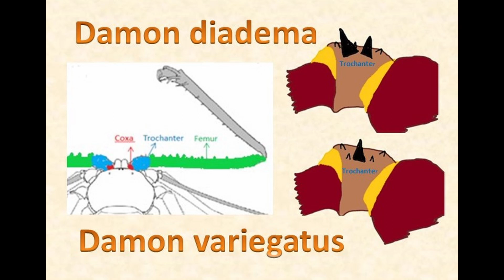Zweepspinnen kweken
Eigenlijk niet eens zo moeilijk